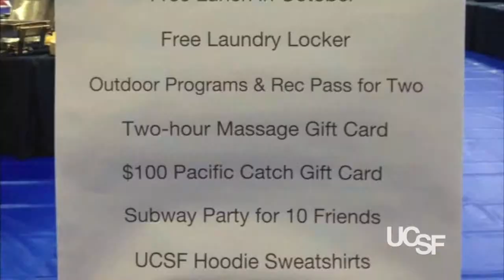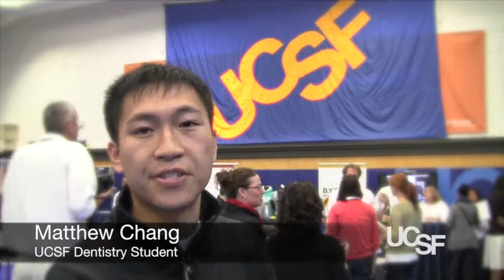Top Health Sciences Students Choose UCSF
UCSF first-year students gathered in the Millberry Union gym for a festive orientation. They got a chance to meet other students and listen to an address by Chancellor Susan Desmond-Hellmann. Students from the School of Medicine, School of Dentistry, School of Pharmacy, School of Nursing, and Graduate Division were in attendance.

Video shot and edited by Leland Kim.